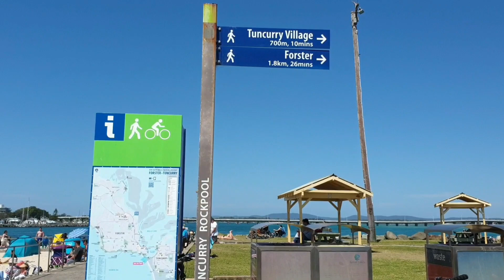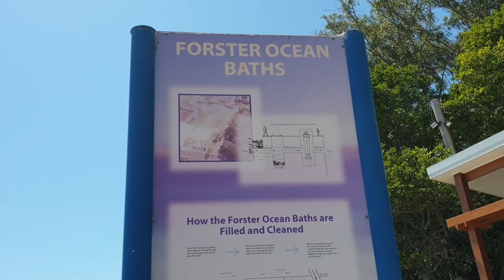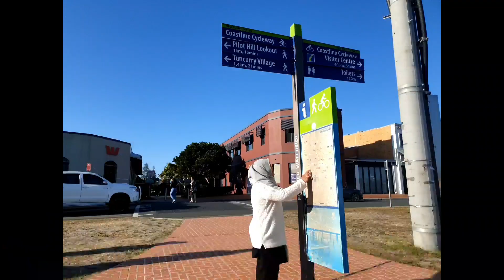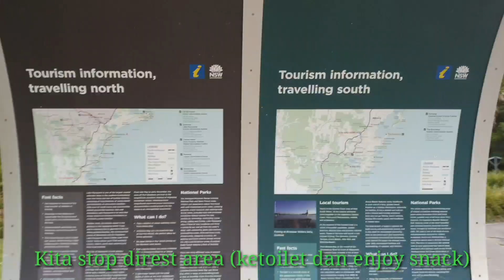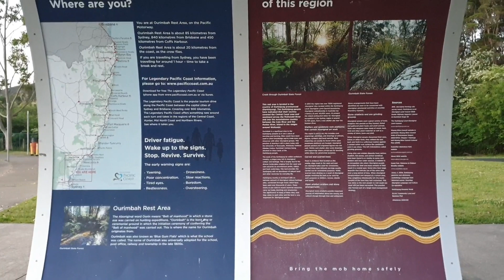Forster, NSW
Forster adalah sebuah kota pesisir di wilayah Mid North Coast di New South Wales, Australia, di Mid-Coast Council LGA, sekitar 308 km utara-timur laut Sydney. Itu berbatasan langsung dengan kembarannya, Tuncurry, yang merupakan yang lebih kecil dari dua kota. Forster terkenal dengan perairannya yang menakjubkan & keindahan alam manning.
Kami melakukan perjalanan ini kurang lebih 3 jam. Banyak tempat-tempat dengan keindaham alam yang menyejukkan mata🤗